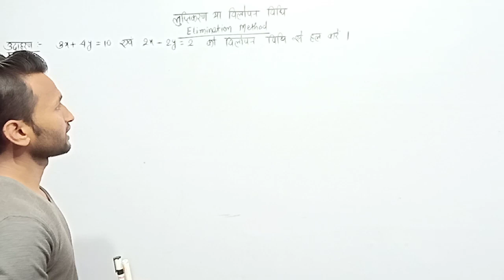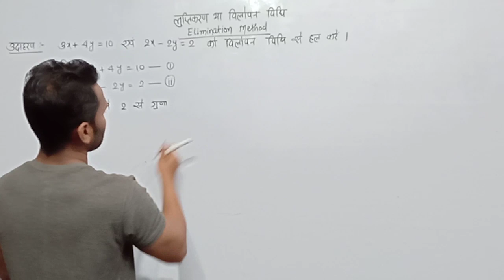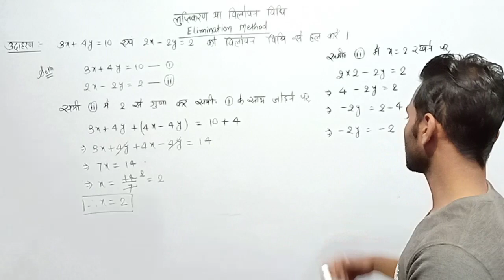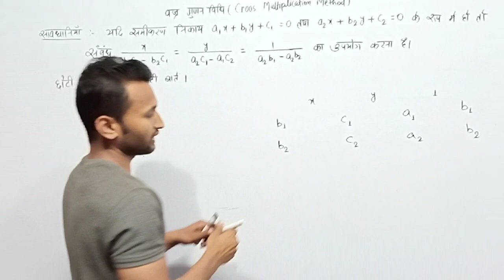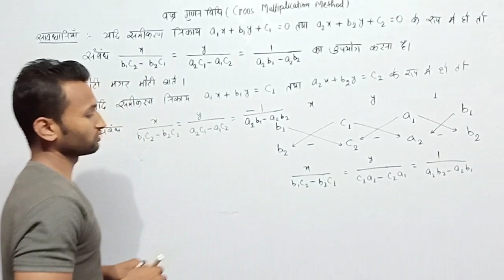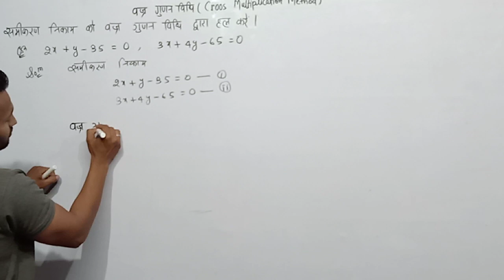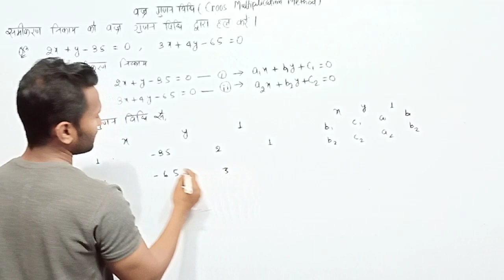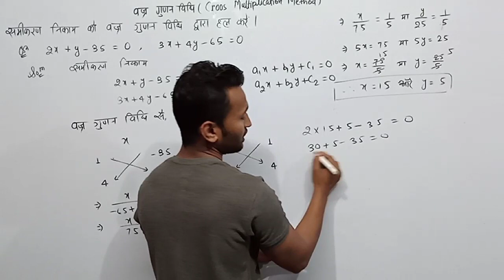Chapter 3 introduction class 10th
इस video में व्रज गुन विधि को ट्रिकी ढंग से बताया गया है।